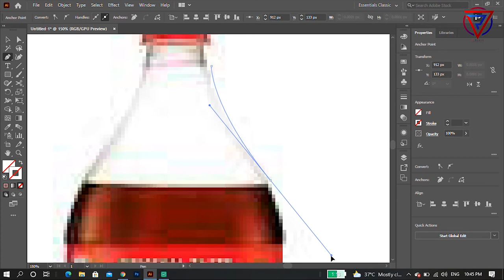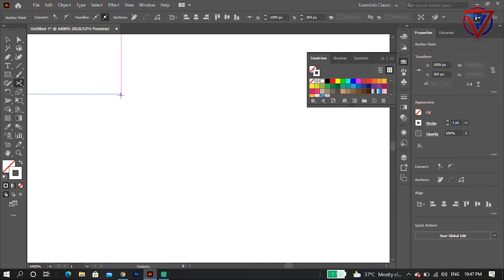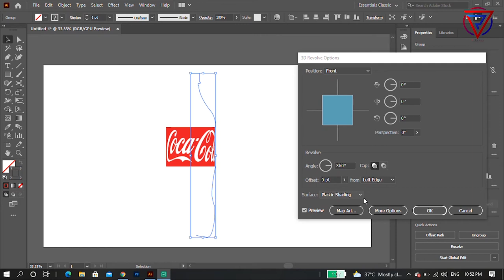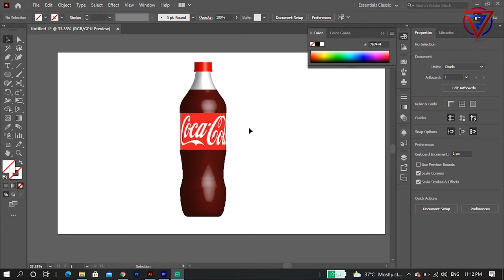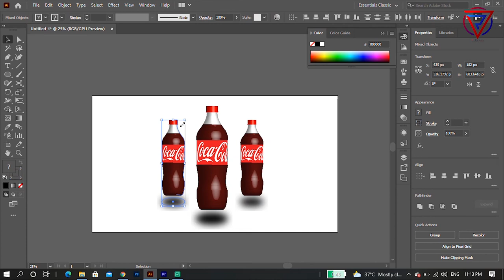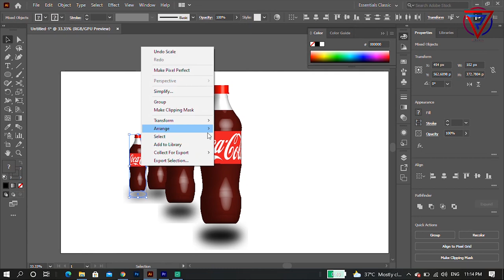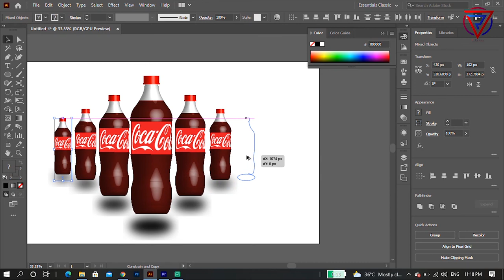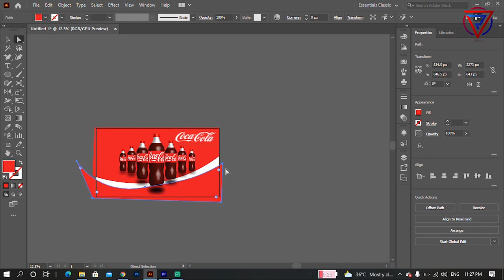coca cola bottle create illustration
V Remix